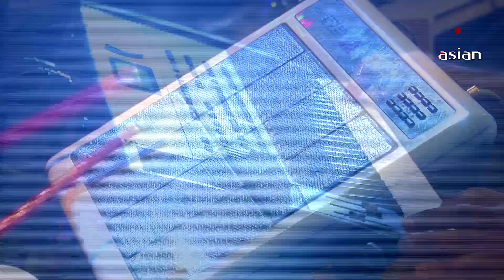অনেক সাধনার পরে আমি পেলাম | Beast Of NANCY | Live Song NANCY | Asian Tv Live Song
Song:
Singer: NANCY
Program: Asian TV Music
Channel: Asian TV
Credit: Walton Asian TV Music